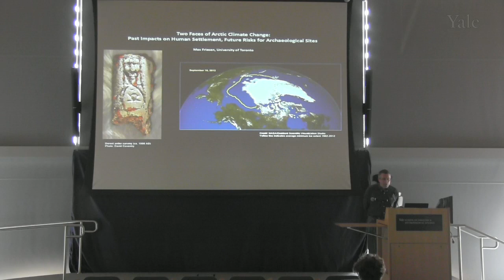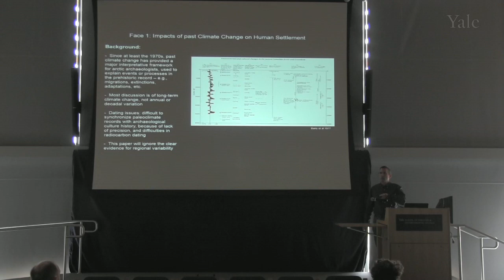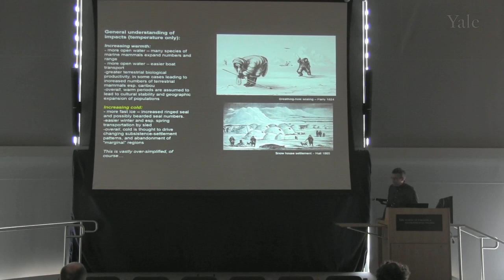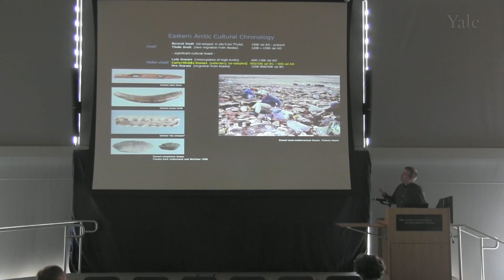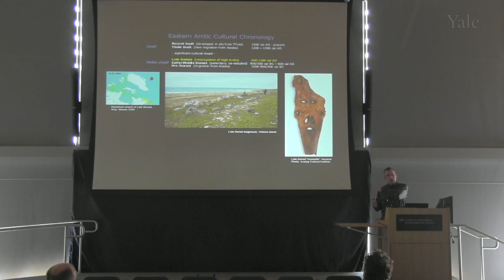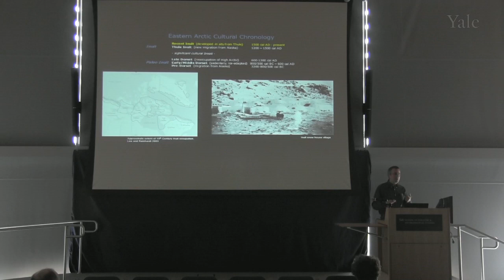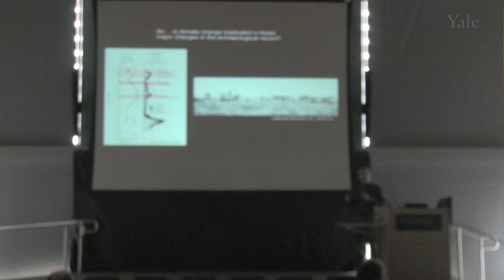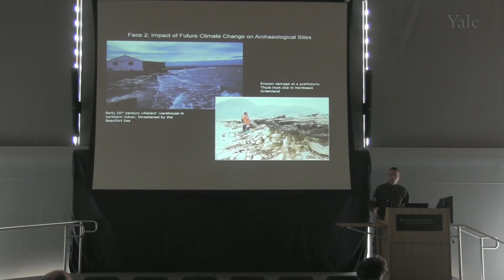Culture and Arctic Climate Change: A Scoping Workshop to Explore Integrative Frameworks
Max Friesen, anthropologist from the University of Toronto, discusses how archaeologists see history as a series of "big events” —  such as extinctions, migrations, and "changes in ways that people make a living” — which tend to demarcate change-over in human population. In that sense, the strong cultural break between Paleo-Inuit and Inuit in the Arctic demonstrate how different peoples have contended with changed environmental conditions.

Looking back, we see that warming results in higher terrestrial productivity and more open water, increasing opportunities for the pursuit of large marine mammals. Earlier Dorset culture contended with increased sea ice, and other challenging conditions that resulted in a general contraction of population.  On a more hopeful note, he added that during such times of stress, populations also got more creative, in time for first contact with Europeans and adoption of new technology which abetted further cultural evolution.